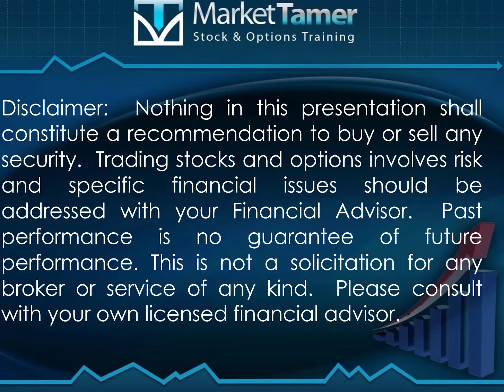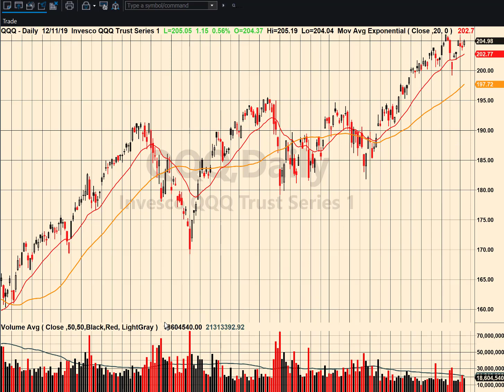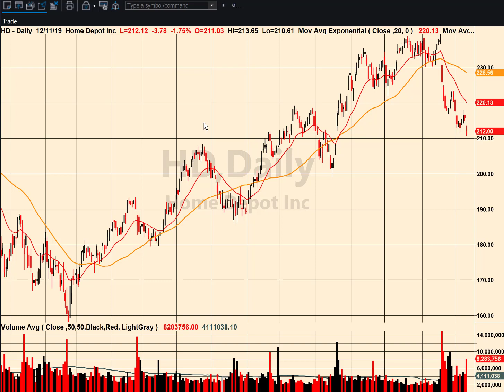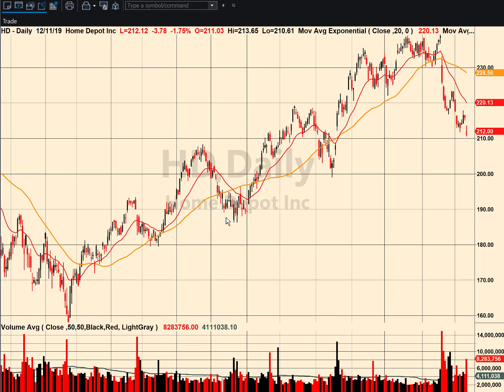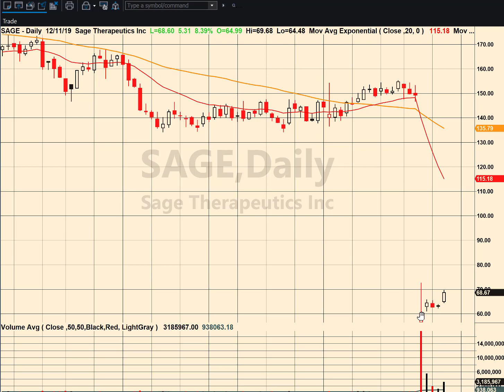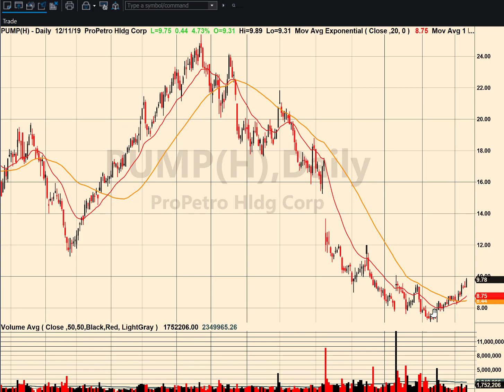Semis Hit New All-Time Highs & No Rate Hikes Til 2021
The Semiconductor ETF (SMH) busted out of a month-long range to hit fresh new all-time highs... on above average volume.  This adds more bullish fuel to the fire.  SPY, DIA and QQQ also finished higher on the day.

We also discuss HD, OLLI, SAGE, PUMP and more.

And...  This Friday at 12pm ET (9am PT), I'm holding a special 'See The Top Stocks For Year-End and THE NEW YEAR.

Within the first 5 minutes of going live, I'll unveil a very specific list of stocks that have historically soared (and crashed) as much as 85%, 90%+ of the time over the coming weeks.  You literally cannot afford to miss this event.

Cheers to a fantastic holiday season!

Ron